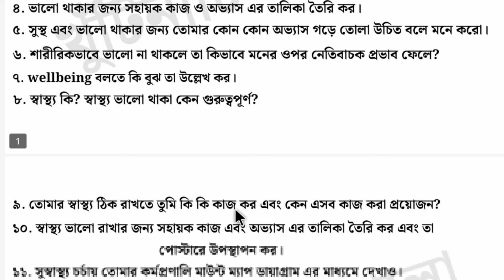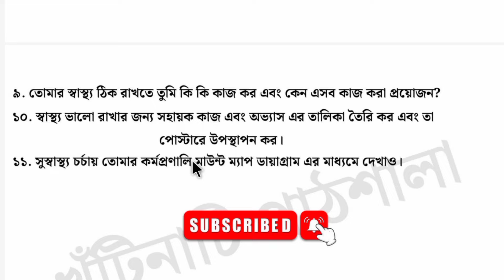৮ম শ্রেণির অর্ধ বার্ষিক পরীক্ষার প্রশ্ন ২০২৪ | স্বাস্থ্য সুরক্ষা | ১ম অধ্যায় | Class 8 wellbeing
৮ম শ্রেণির অর্ধ বার্ষিক পরীক্ষার প্রশ্ন ২০২৪ | স্বাস্থ্য সুরক্ষা | ১ম অধ্যায় | ষান্মাসিক সামষ্টিক মূল্যায়ন | Class 8 wellbeing half yearly exam 2024

এই ভিডিওতে অষ্টম শ্রেণীর অর্ধবার্ষিক পরীক্ষা/মূল্যায়ন বা ষান্মাসিক সামষ্টিক মূল্যায়ন এর স্বাস্থ্য সুরক্ষা বিষয়ের প্রথম অধ্যায় থেকে কি ধরনের প্রশ্ন হতে পারে তার নমুনা প্রশ্নপত্র নিয়ে আলোচনা করা হয়েছে।

অষ্টম শ্রেণির অর্ধ বার্ষিক মূল্যায়ন ২০২৪
অষ্টম শ্রেণির ষান্মাসিক সামষ্টিক মূল্যায়ন ২০২৪
অষ্টম শ্রেণির অর্ধ বার্ষিক পরীক্ষার প্রশ্ন ২০২৪
অষ্টম শ্রেণির অর্ধ বার্ষিক পরীক্ষার স্বাস্থ্য সুরক্ষা ২০২৪
অষ্টম শ্রেণির মূল্যায়ন পরীক্ষা ২০২৪ স্বাস্থ্য সুরক্ষা
অষ্টম শ্রেণির ষান্মাসিক মূল্যায়ন স্বাস্থ্য সুরক্ষা
অষ্টম শ্রেণির অর্ধ বার্ষিক পরীক্ষার প্রশ্ন ও উত্তর